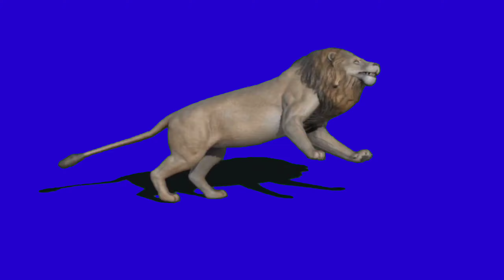Lion 🦁 Animated Green/Blue screen video with sound || Lion HD green screen video for editing